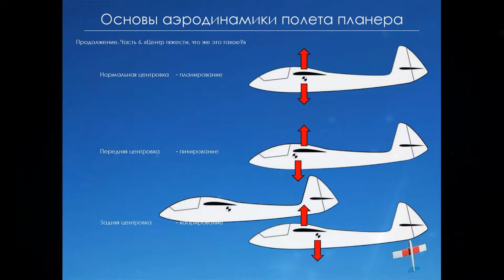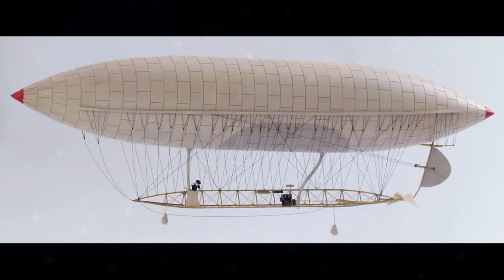С чего начинается авиация? Пионеры авиация. 5 часть.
С чего начинается авиация?
5 часть -  Пионеры авиации.